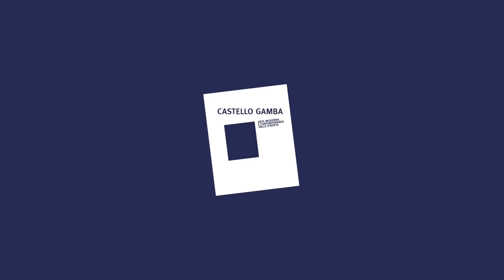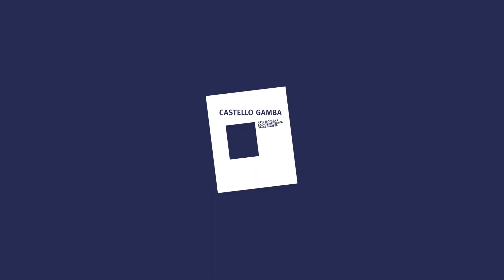Assalto al Castello - Marco Bettio - Al Castello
Assalto al Castello: Marco Bettio